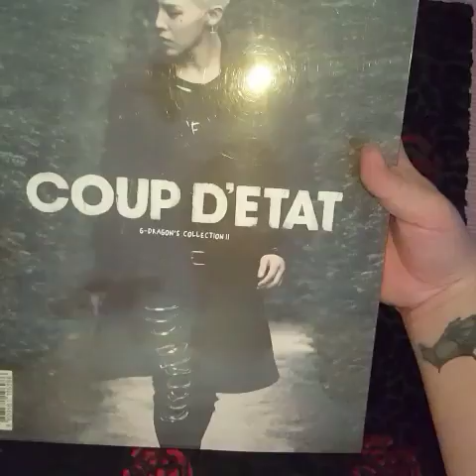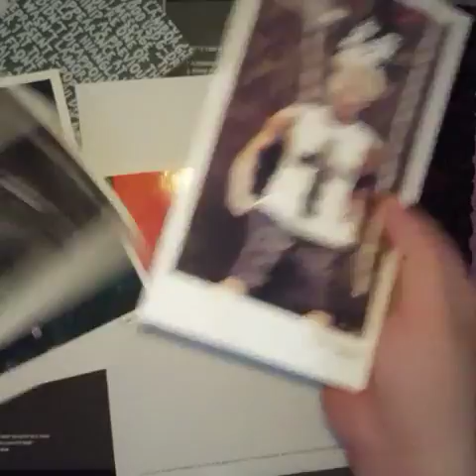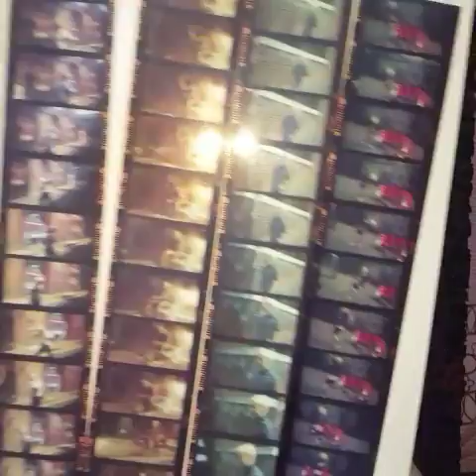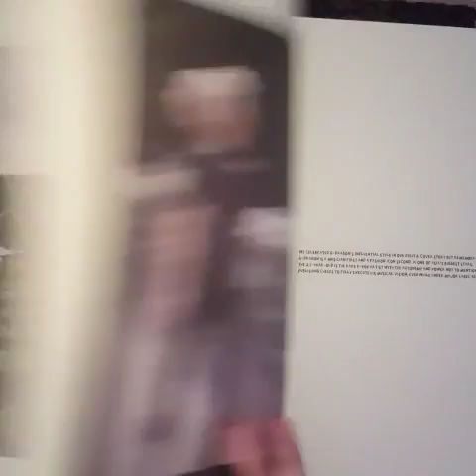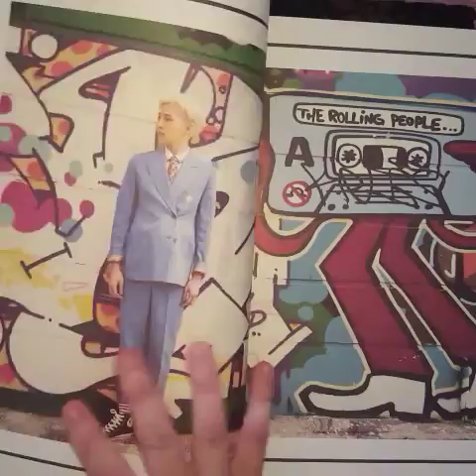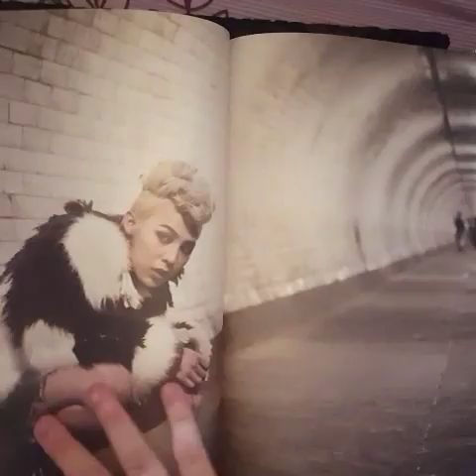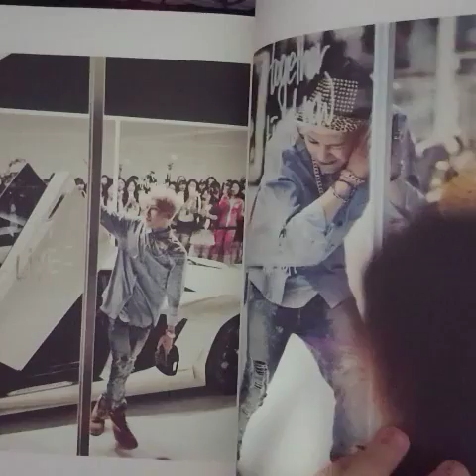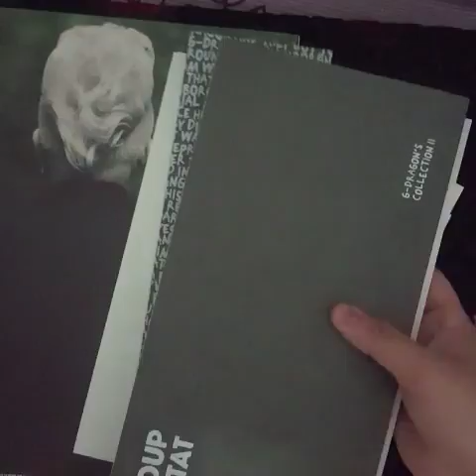Unboxing BIGBANG G-Dragon's Collection II COUP D'ETAT DVD (Korean Version)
sorry for my english .Please joined
GDragon (Big Bang/BIGBANG) Collection II DVD COUP D'ETAT (Korea Version).

-3 DVD, a Photobook (200 pages)
-2 mini film books
-4 negatives (photo film raw print)
-5 bigger sized photo cards.

DVD DISC 1 'COUP D'ETAT' BEHIND THE SCENES:
1. ALBUM PHOTO SHOOT
2. DANCE STUDIO SPOT (R.O.D. / WHO YOU? / LET'S TALK ABOUT LOVE)
3. MUSIC VIDEO MAKING CLIPS
3-1. GO
3-2. COUP D'ETAT
3-3. CROOKED
3-4. WHO YOU?

DISC 2 'COUP D'ETAT' MOMENTS:
1. NAVER 'LINE' STAR CHATTING
2. LOEN TV 'ASK IN A BOX'
3. THE EXHIBITION [G-DRAGON SPACE 8]
3. G-DRAGON FAN MEETING EVENT [SHAKES HANDS WITH FANS]

DISC 3 'COUP D'ETAT' MUSIC VIDEO & LIVE STAGE:
1. MUSIC VIDEO
1-1. GO
1-2. COUP D'ETAT
1-3. CROOKED
1-4. WHO YOU?
2. MUSIC VIDEO OUTTAKES
2-1. GO
2-2. COUP D'ETAT
2-3. CROOKED VER.1
2-4. CROOKED VER.2
3. M COUNTDOWN
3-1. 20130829 SHAKE THE WORLD+ONE OF A KIND+GO+CRAYON
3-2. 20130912 COMEBACK SPECIAL: COUP D'ETAT+BLACK+CROOKED
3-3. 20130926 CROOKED